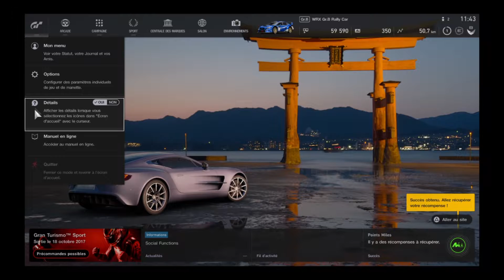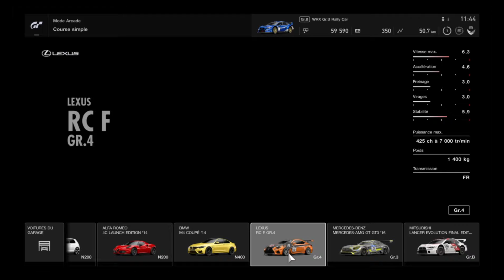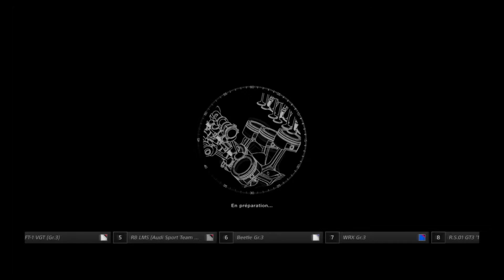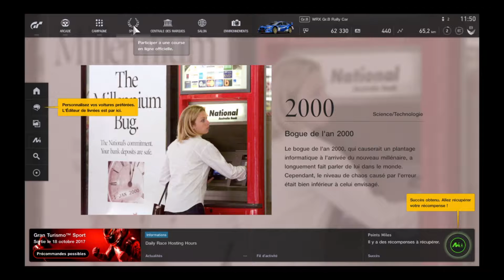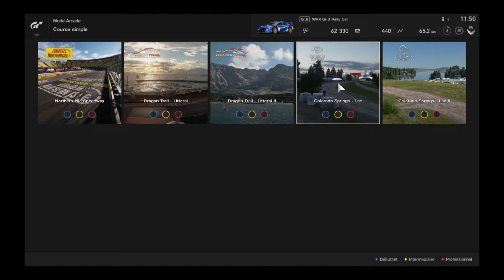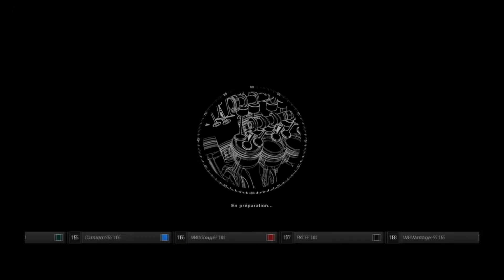GRAN TURISMO SPORT : Classique mais beaucoup d'absence ? | GAMEPLAY FR